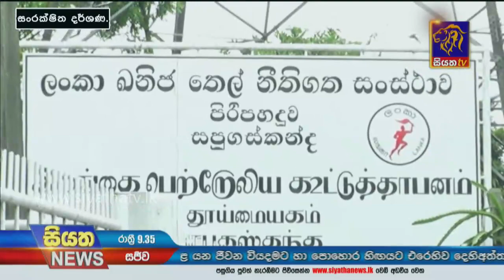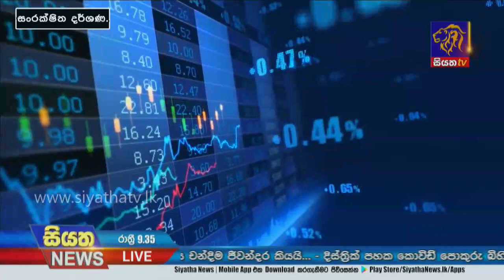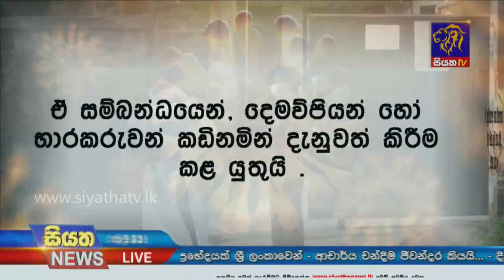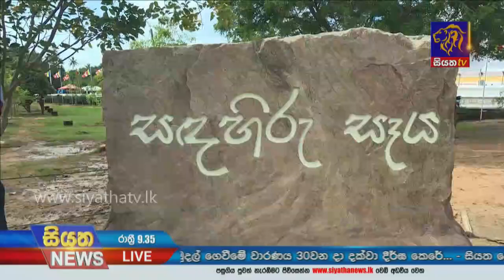Siyatha News | 09.35 PM | 19 - 11 - 2021